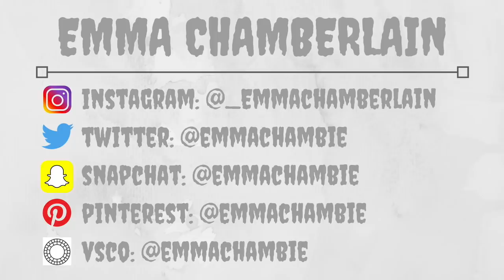ANOTHER Q&A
DOING LAUNDRY AND ANSWERING QUESTIONS??? boutta be a goooood time.

If you liked this video and want to see more from me, I post every other day (during the summer) and will be posting 2-3 times a week during the school year, SO SUBSCRIBE FOR A GOOD TIME YO :)

✩ SOCIAL MEDIA ✩

✩ MUSIC ✩